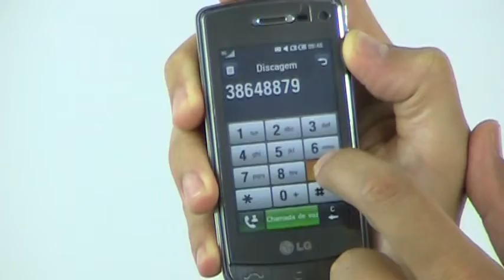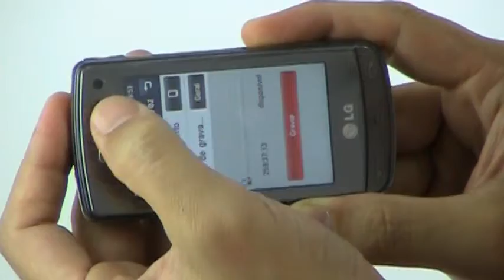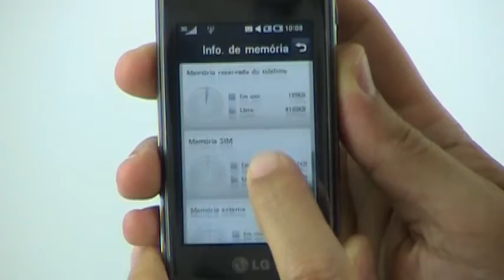LG Crystal GD900 - Produtopia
Só vendo o vídeo pra entender. O teclado desse telefone é transparente mesmo e você só vê os números porque eles se acendem no momento do uso. O display tem excelente resolução e funciona com sistema touch de duplo toque.
A câmera tem 8MP e o celular ainda conta com wi-fi. Muito reclama do seu sistema operacional proprietário, mas pra compensar a falta de desenvolvedores nesse código, a LG disponibiliza muitos aplicativos embutidos no aparelho.